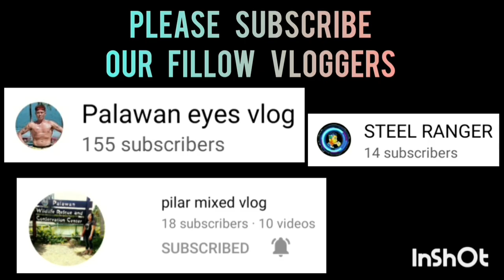BFP VS AGUILAR LAW | FULL GAME HIGHLIGHTS | MARCH 13,2023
BFP VS AGUILAR LAW | FULL GAME HIGHLIGHTS | 2023 INTEGRATED BAR OF THE PHILIPPINES INVITATIONAL BASKETBALL TOURNAMENT AT PAUL MICHAEL INTERPRISE COVERED COURT | BRGY. STA MONICA PPC |MARCH 13,2023